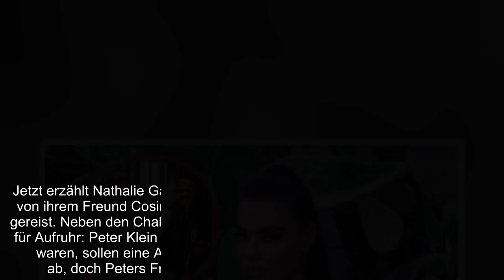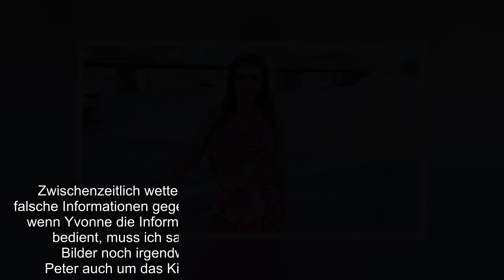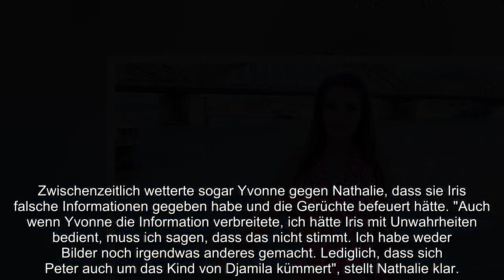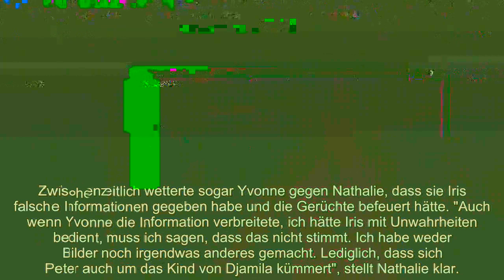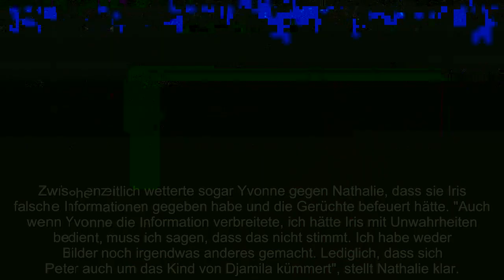Lief was zwischen Peter und Yvonne Nathalie Gaus packt aus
Chuyện gì đã xảy ra giữa Peter và Yvonne Nathalie Gaus giải nén